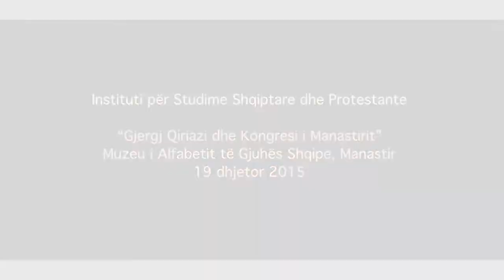Xhevat Lloshi: "Botanika e papërfunduar e Gjergj Qiriazit"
Prof. dr. Xhevat Lloshi: "Botanika e papërfunduar e Gjergj Qiriazit", Konferenca "Gjergj Qiriazi dhe Kongresi i Manastirit", Muzeu i Alfabetit të Gjuhës Shqipe, Manastir / Bitola, 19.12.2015.